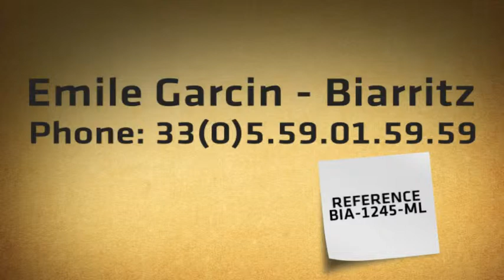Bassussarry, maison donnant sur le golf